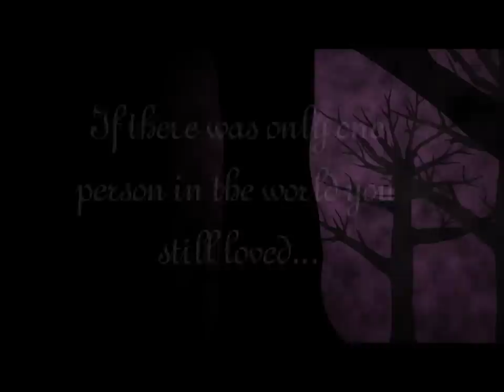Fanged Princess Book Trailer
I will not let my brother suffer the same loss...

Hadassah's father, the Vampire King, punished her for her choice to love a human. Now her brother, the only person in the world who still matters to her, has fallen for a human girl. Determined to keep the girl safe, the three of them flee from their home in New England and find themselves cornered with their father's minions closing in. If they want to escape, their only hope may be to join forces with the mortal enemies of their kind...

Be ensnared in this dark tale of enduring love, loyalty, and revenge from teenage author, Elisabeth Wheatley.

Videography: Beachfront
Soundtrack: Brian Boyko